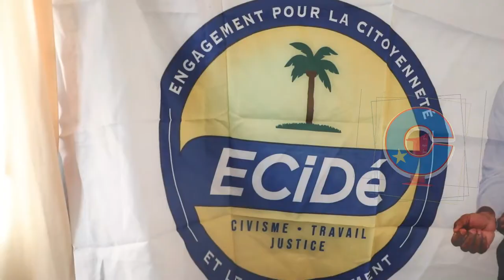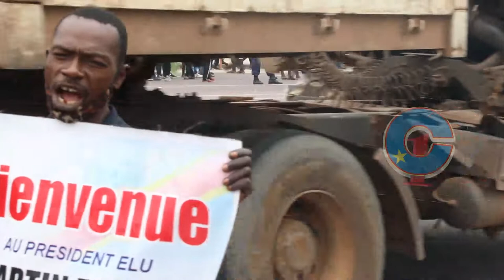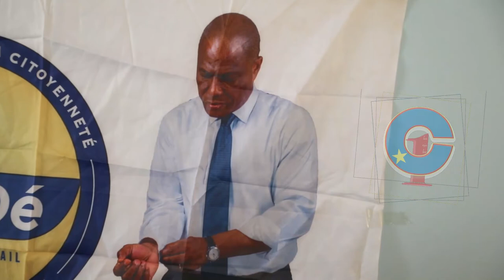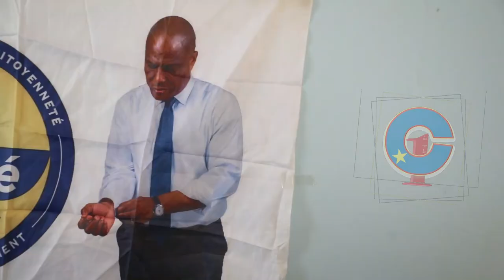MIKE MUKEBAYI RECADRER PAR UN CADRE DE L'ECIDE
Qui est réellement Mike Mukebay ?
Mr. KAKAFUKA CADRE DE L'UDPS EN PARLE